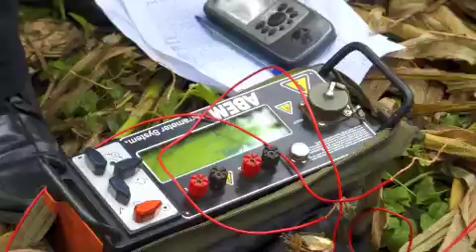Well Celebration web